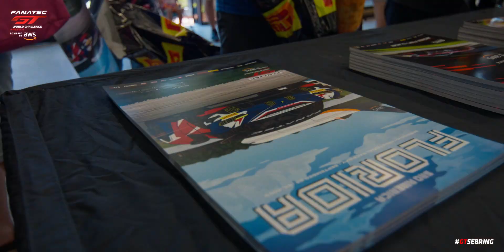Cinematic Highlights l Fanatec GT World Challenge America powered by AWS - Sebring 2023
We respected the bumps at Sebring International Raceway for the penultimate round of Fanatec GT World Challenge powered by AWS. Relive the action with our cinematic highlights.